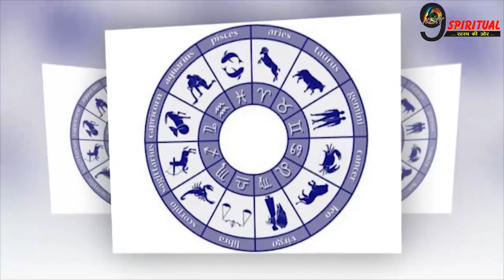इन राशियों की कुंडली में होगा बदलाव , मलेगी मनचाही सफलता || Kundali Yog